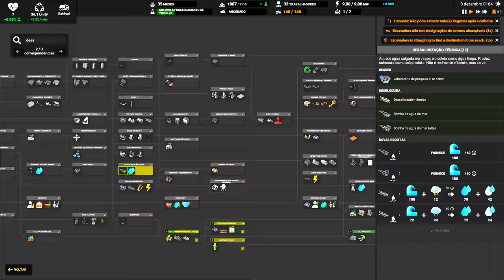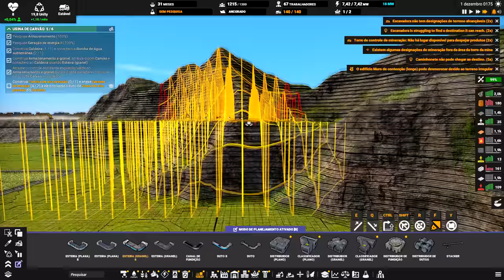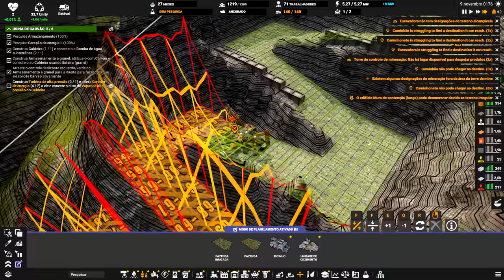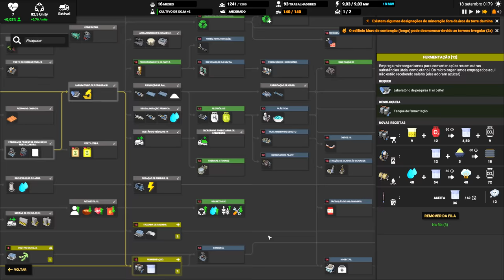⛵ Captain of Industry UPDATE 1 - A nova receita dos dessalinizadores está outro nível!!! EP09